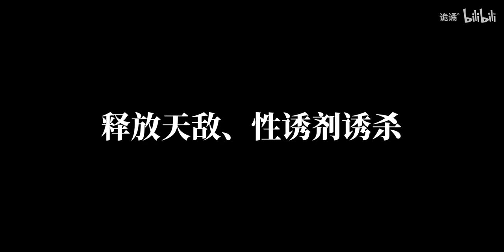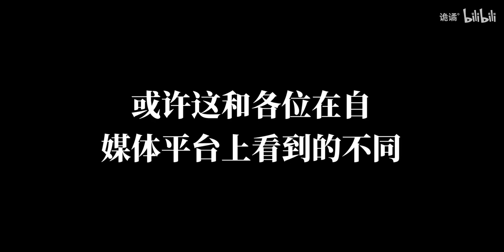【规则怪谈】续命良方，你该如何向别人借命？请不要逃离！